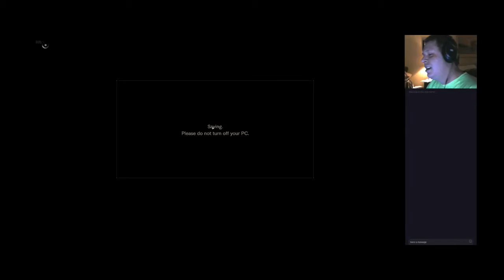Resident Evil 7 - Part 7: Down with Daddy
I finish off daddy(?) and make my way outside. that means I'm safe, right?